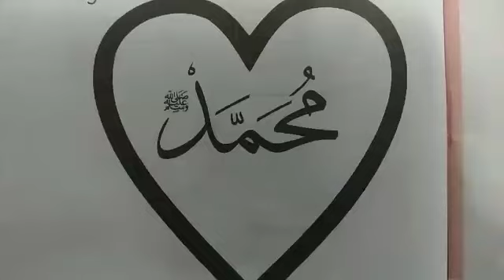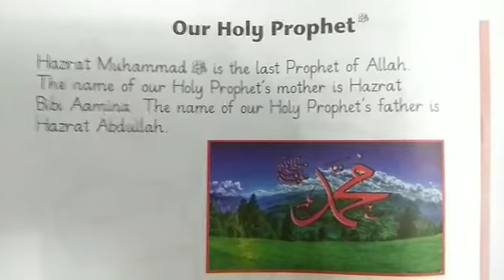Senior Montessori Subject: Social and Scientific Skills Lesson # 9